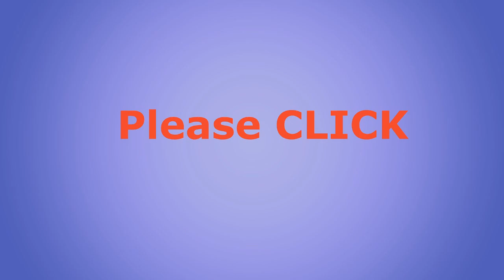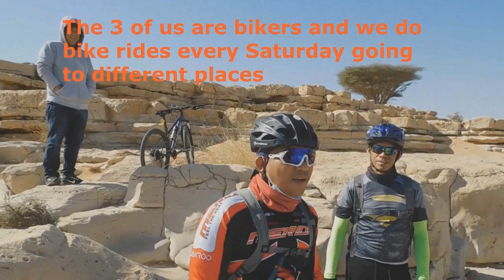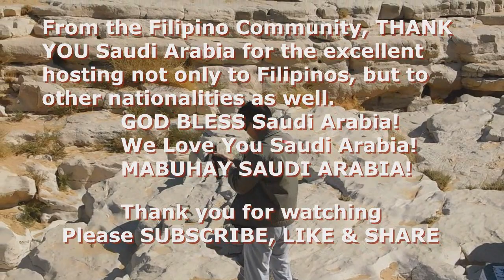HIDDEN CANYON, Riyadh, Saudi Arabia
HIDDEN CANYON is one of nature’s architectural master piece, with unique rock formations engineered by the times and seasons from way back long time ago. It becomes lake during rainy season and turning to wonder wall during dry time.  Located 100Km from the City Center of Riyadh, more than one (1) hour drive from the Metropolis. The Hidden Canyon is actually in Al Karj, province of Riyadh.